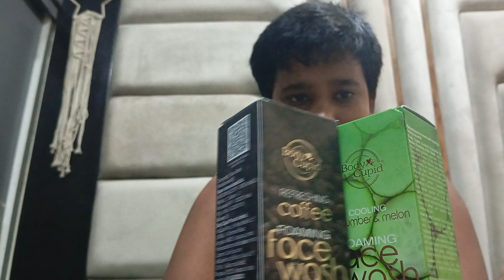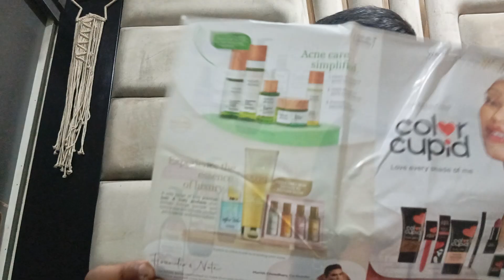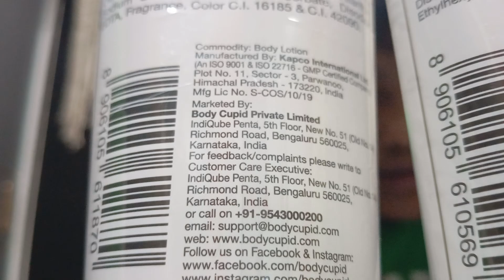BODYCUPID KIT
USE MY CODE -- B4G4